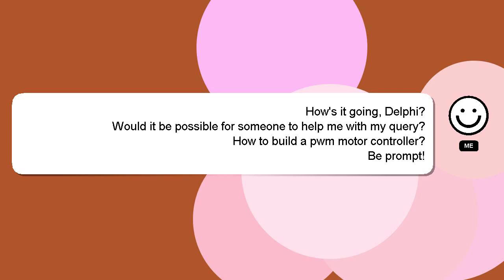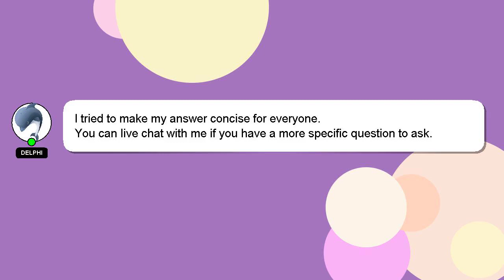How to build a pwm motor controller?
A brief presentation of myself, Hi there, I go by the name of Delphi. I am here to assist you in getting the answers you need. - How to build a pwm motor controller?

Don't hesitate to leave a comment or start a chat if you have a more specific question. Your answer will be acknowledged and appreciated, and I will 'heart' it as a sign of gratitude.

*2 What we are experimenting :*